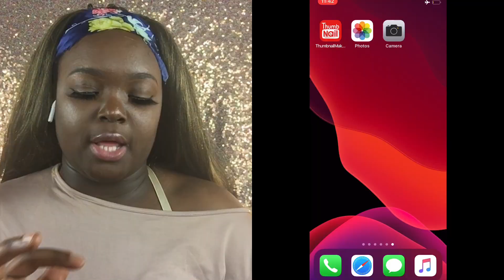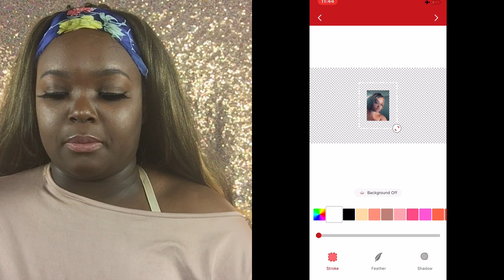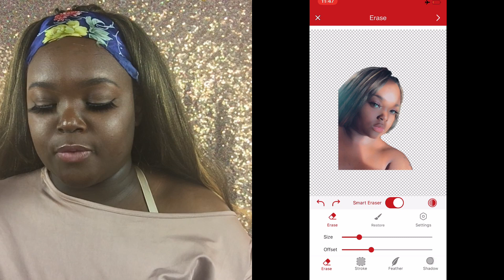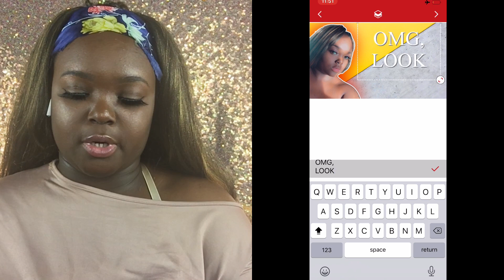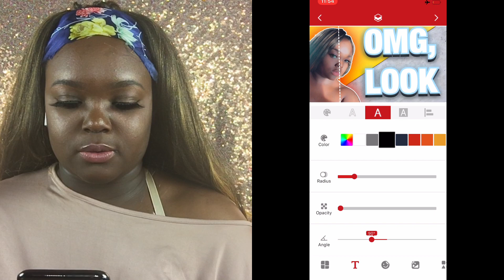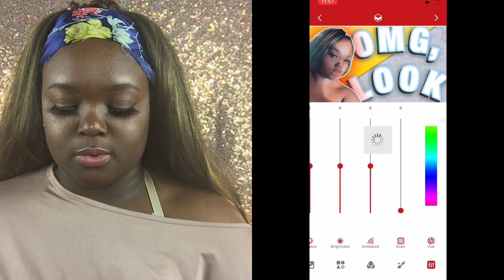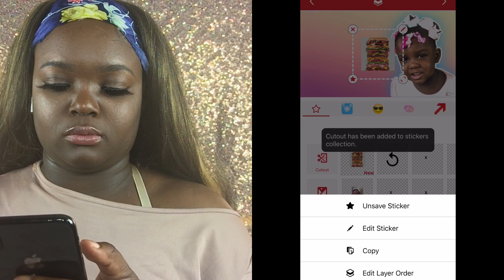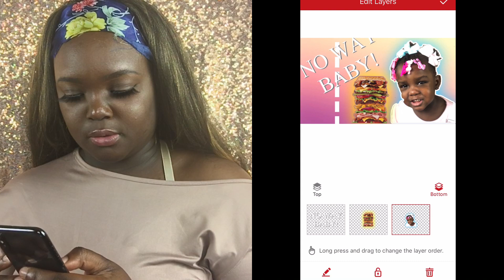How to make thumbnails for Youtube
For those who always wanted to know how I get my thumbnails done, this is the video for you. I pause my mukbang, challenges, pranks, and more just to show you guys HOW TO MAKE A THUMBNAIL ON IPHONE! I was very detail and it’s very easy...grab your phone, let’s do it together!

💃🏿It's your girl Noel, but here in the NoelsPalace we are lit queens and kings! Everyday we upload bangers upon bangers, and with your help by commenting down below we can build this empire and grow. In the palace we upload mukbangs, funny pranks even if they're failed pranks, crazy challenges, awesome reaction videos, Vlogs, and more! The fun just never stop there, so check out the palace aka channel! Thank you for your love and support 💖
📢WEEKLY SHOUTOUTS 🎊 🎉
WHEN: Every Friday

👑HEY QUEEN & KING DON'T FORGET TO
📸VIDEO SOFTWARES I USE FOR EDIT:
SPLICE
THUMBNAIL: thumbnailMaker (Download APP)
-YT TRACKER (Download APP)
-YT Studio
If you have anymore questions on how to grow your youtube channel whether it is through views, watch hours, or subscribers comment your questions down below.
🤷🏿‍♀️ WHO ARE YOU NOEL?? FAQ:
AGE: 21
BIRTHDAY: April 23
Zodiac Sign: Tarus
FROM: Naples, Florida
ETHNICITY & NATIONALITY: Black American\ Haitian
CAMERA: Iphone 10
SCHOOL: High School Graduate of 2016
CHILD: 1 Daughter (Cici)

I want to thank each and every single one of views, subscribers, likes, and comments. Without my queens and kings I wouldn't be where I am at, so I really appreciate that you supported me. You guys mean the world to me!
WELCOME TO THE PALACE MAFIA